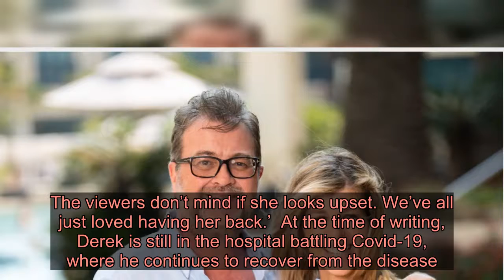ITV ‘won’t hide if Kate Garraway is upset’ on Good Morning Britain - Latest News